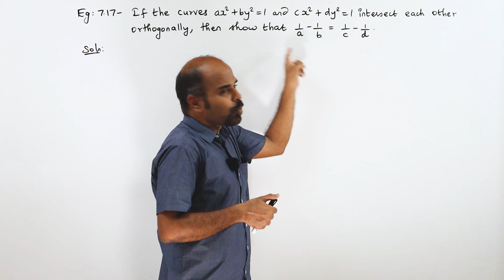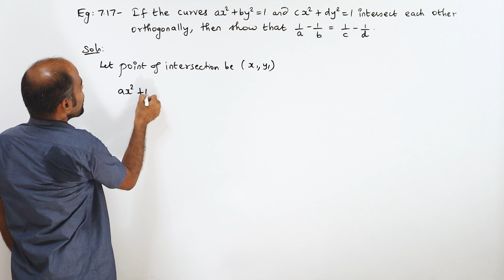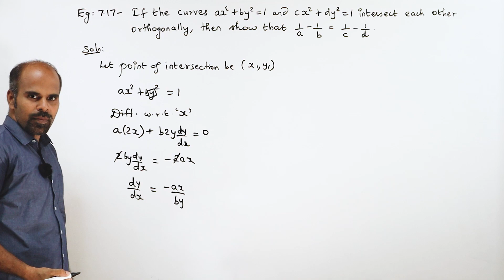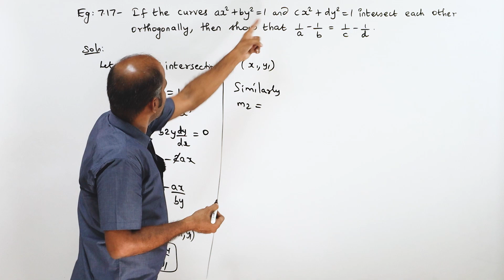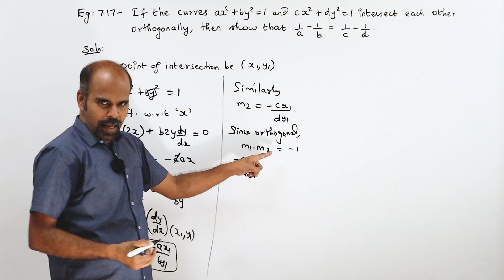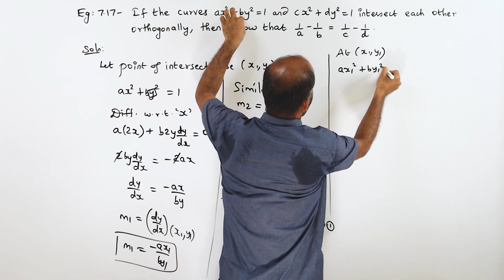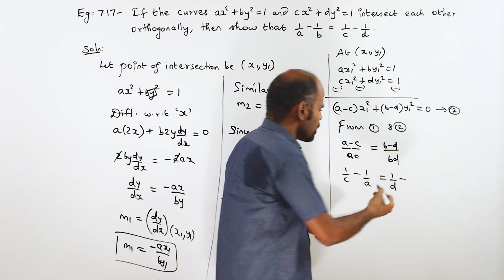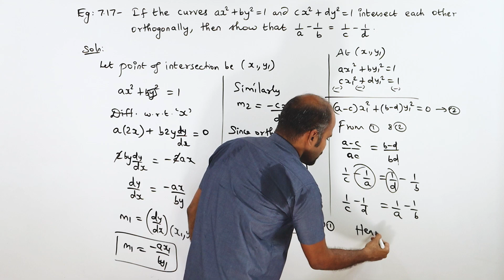+2 | example 7.17 | Applications of Diff. Calculus | Class 12 | State Board | ram maths